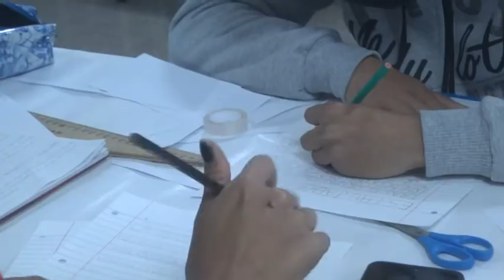LUMNAS DEL EEMPA N°1030 - NOS CUENTAN SU EXPERIENCIA EN LA INSTITUCIÓN